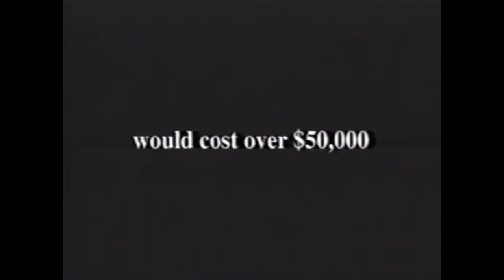Lionel Legends 2 the Hudson trailer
it tells the story of why the Hudson is so famous in lionel from not 1 but 30 of them as well each has a story to tell